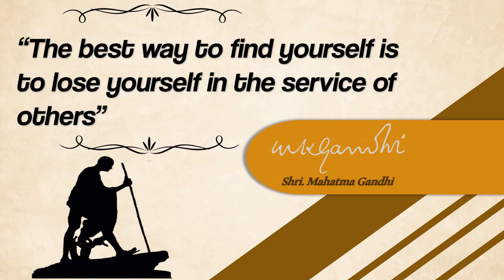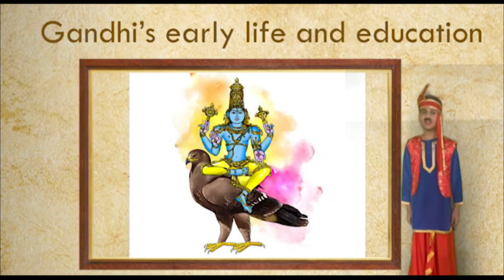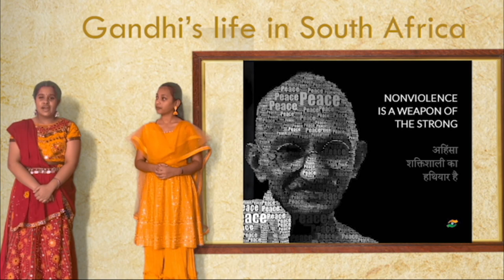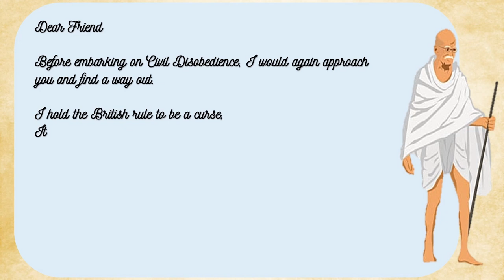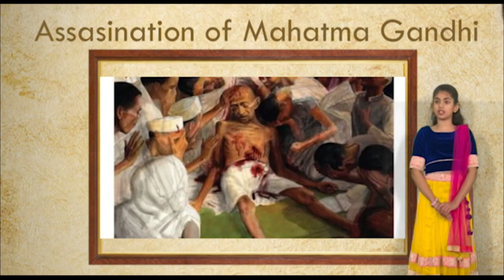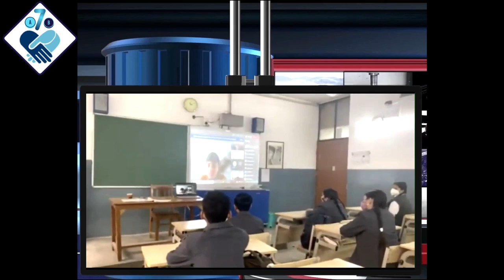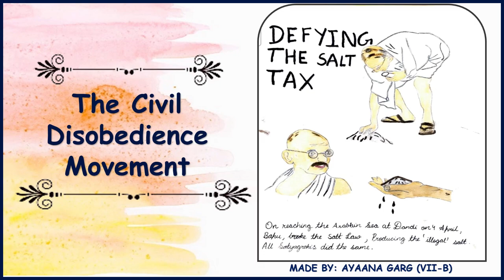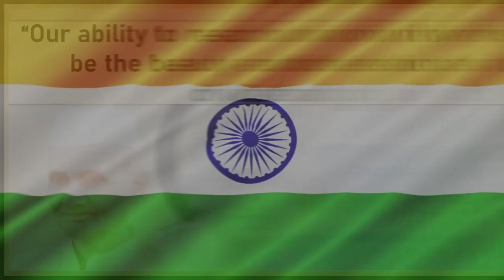Mahatma Gandhi - Documentary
This documentary by the students of Classes 7A and 7B from St. Mark's Sr. Sec. Public School, Meera Bagh embarks the journey of the legend, Mohandas Karamchand Gandhi whose faith, principles and spirit led to a free India. It is a source of encouragement to young aspirers to be truthful and self-reliant.

Courtesy
St. Mark's Sr. Sec. Public School,
Meera Bagh